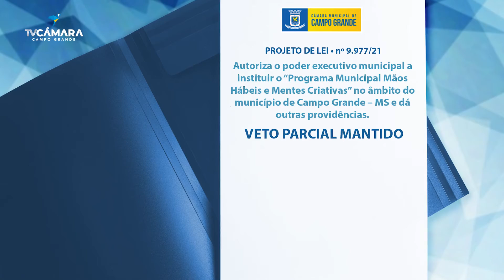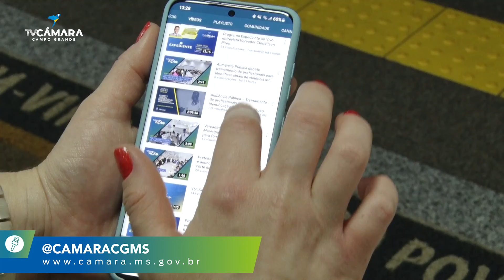Derrubado Veto a PL que prevê treinamento de profissionais para identificação de sinais de abuso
Câmara CGMS

Os vereadores de Campo Grande derrubaram, na sessão ordinária desta quinta-feira, 9 de setembro, o Veto Total do Executivo ao Projeto, do vereador Clodoilson Pires, que prevê treinamento de profissionais da educação e agentes de saúde para identificação de sinais de abuso infantil.